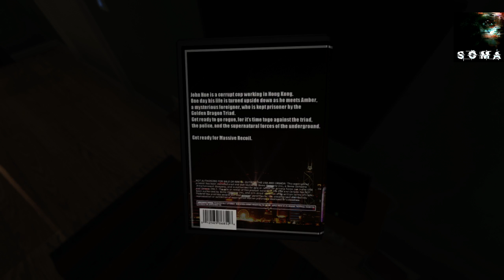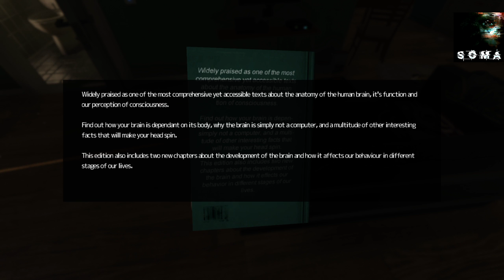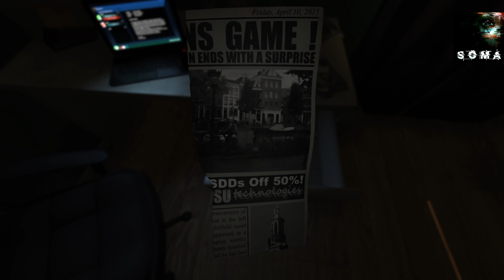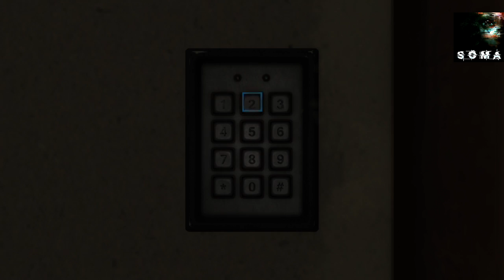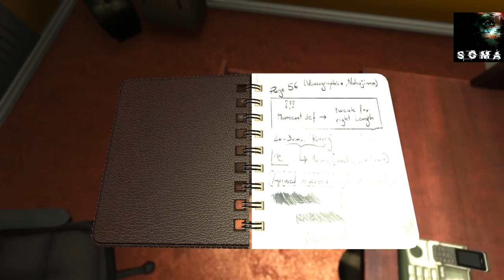Soma-Big Three part1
Pretty good